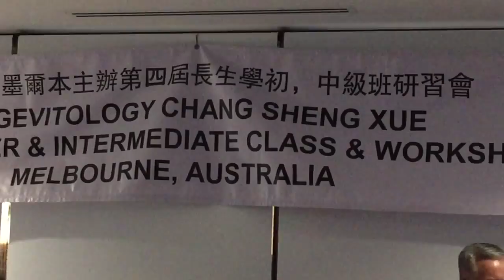澳洲 墨爾本 類風濕性關節炎 見證（長生學見證系列）Longevitology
2014年10月7日
她今年去商場，店家問他說你媽媽怎麼沒來了，她說以前那位不是我媽，是「我」！
因長生學而離苦得樂了！